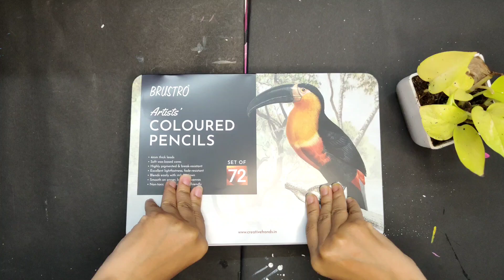Let's swatch Brustro 72 Artist's coloured pencils 🌈🎨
My new buy Brustro 72 Artist's coloured pencils.
This is not a sponsored video. Hope you will like it.

🌈All the content in this video is made by channel owner so don't use without permission.